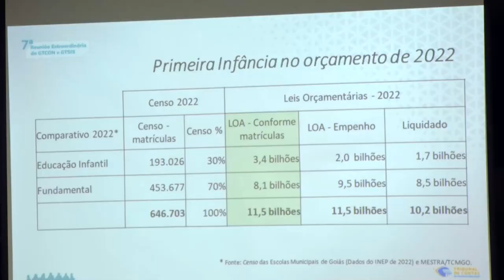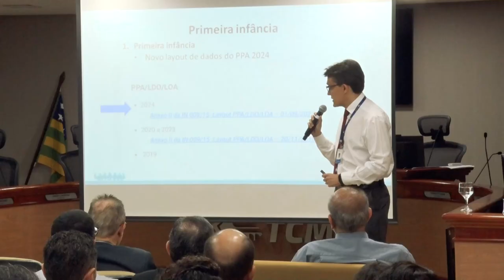Sétima reunião do Gtcon e Gtsis (14/11/23)